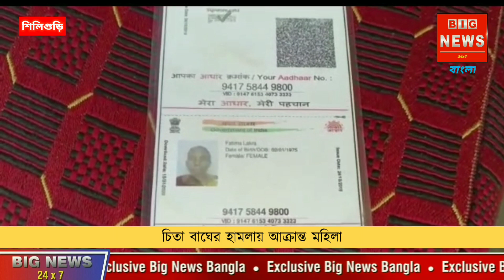চিতা বাঘের হামলায় আক্রান্ত মহিলা